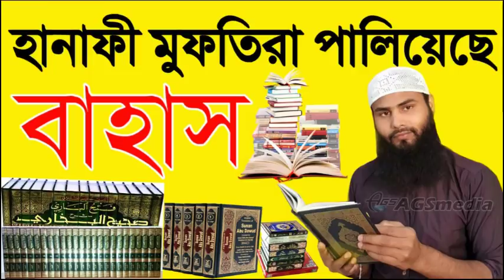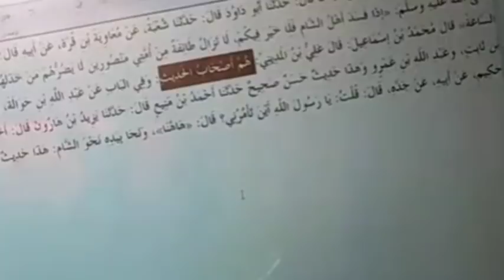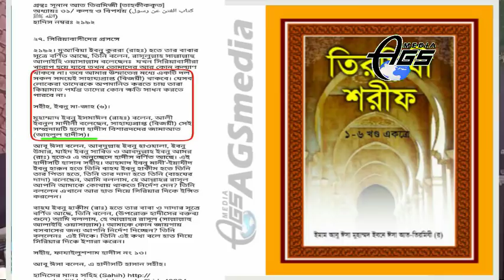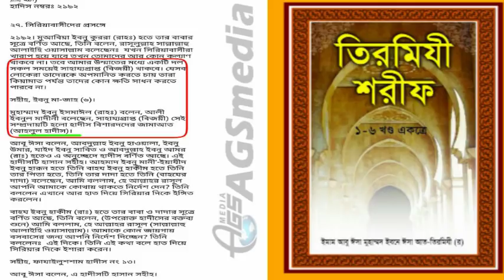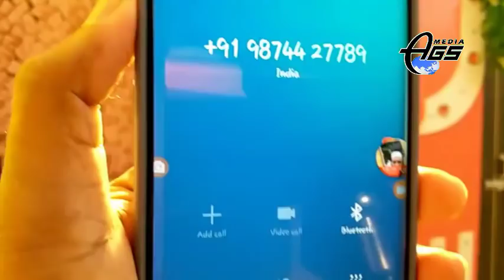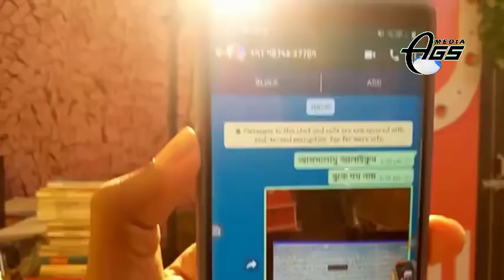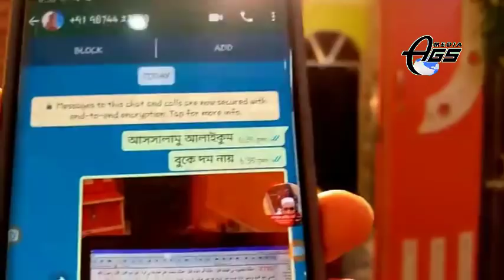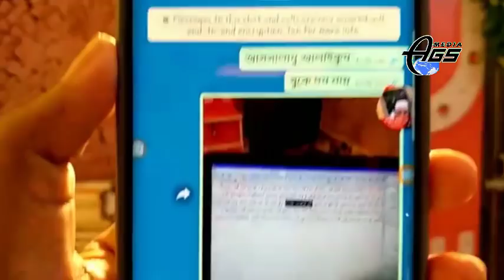সরাসরি 🔴 Live মোনাযারা ভিডিও কনফারেন্স হানাফী মুফতি পালিয়ে গেছেন। Br Rahul Hossain